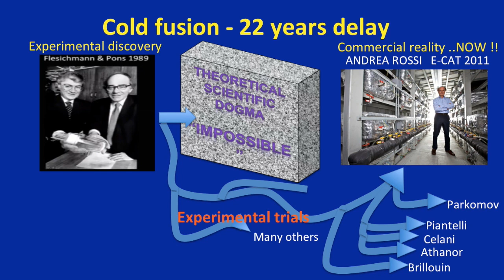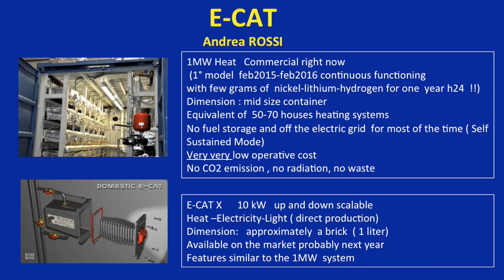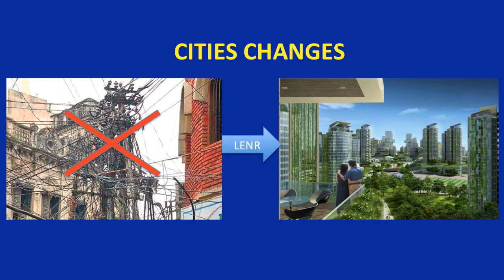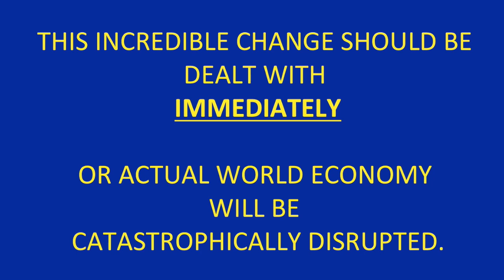LENR AGE E-CAT cold fusion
E-CAT  a commercial reality